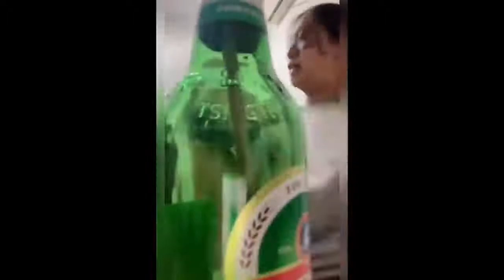Totally Random Funny Videos 2022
funny videos
videos